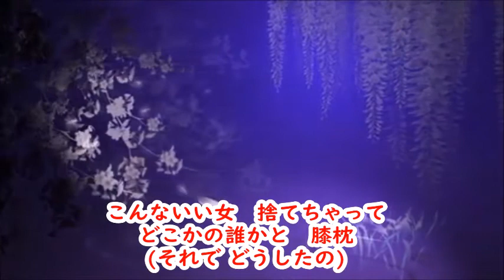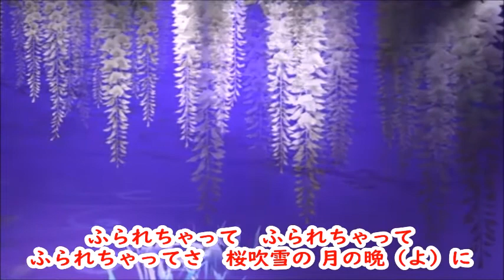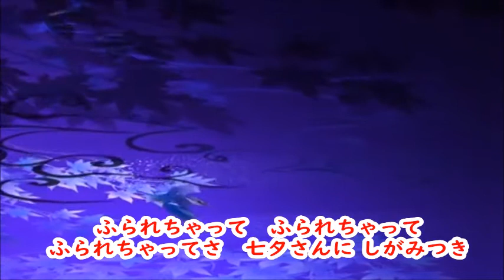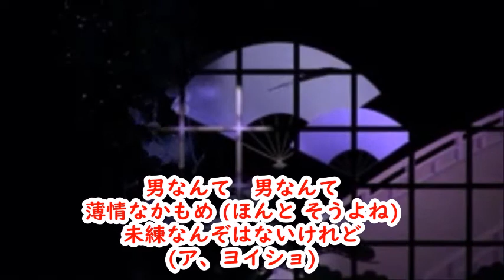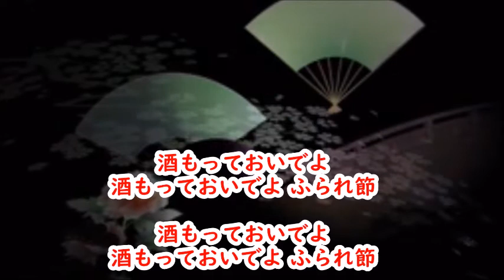八代亜紀 神野美伽 多岐川舞子 林あさ美 春夏秋冬ふられ節 カラオケ 合いの手入り ‹歌詞入り›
使用許可申請は無用ですので良かったらどうぞ使ってくださいね♪
リリース :